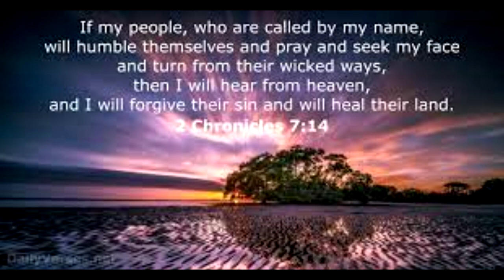Hymn of Repentance //Nearer My God To Thee// Angel audio studio Bhopal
The world has everything to give to us Humans
but it is now high time we turn to God and ask for His Forgiveness.
The heaven rejoices when one sinner Repents and turns back to God.May this hymn bring solace to all ho listen.